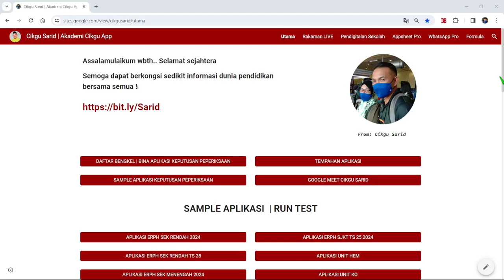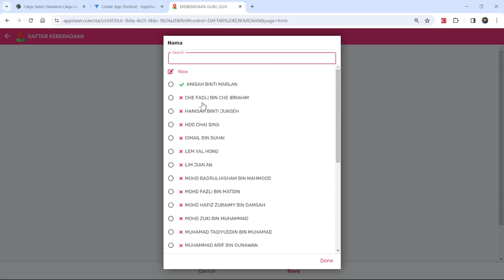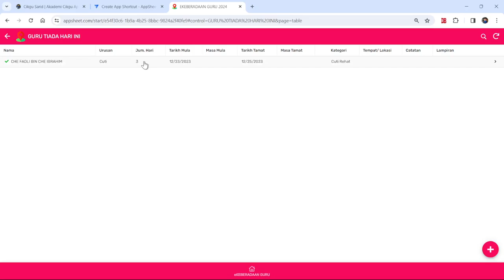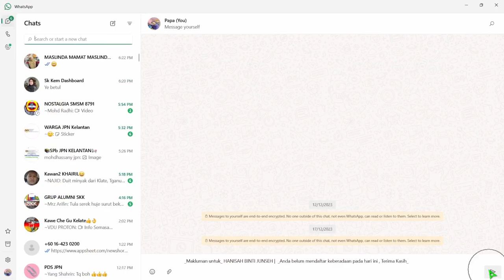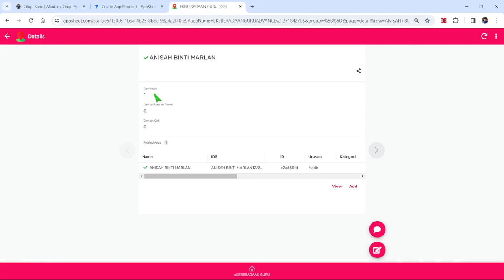Aplikasi Keberadaan Guru 2024